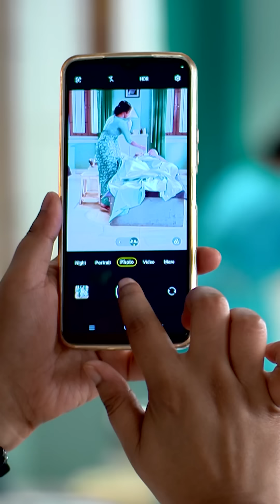সূর্যকে নিয়ে কী স্বপ্ন দেখলো দীপা?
অনুরাগেরছোঁয়া । সোম – রবি 9:30 PM